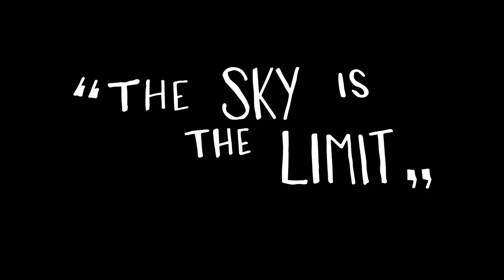Olympic rower | Sjoerd Hamburger | TEDxYouth@Groningen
Was an Olympic rower, got into a terrible bike accident and had both arms in a mitella. Due to his accident he is not able to sport at top level anymore. Hear about it in his TEDxYouth@Groningen Talk on March 9th in 2015.

Sjoerd Hamburger was born in 1983 at Oldeberkoop. Studied Social Sciences in Utrecht, became a rower. Was at the Olympics twice, 2008 in Peking and 2012 in London.